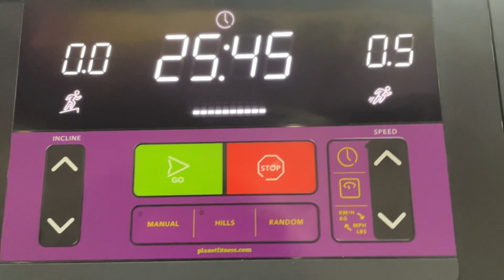VLOG: COME TO THE GYM WITH ME